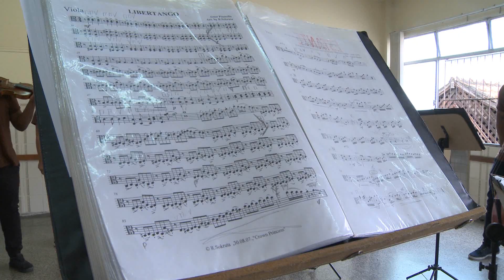AÇÃO SOCIAL PELA MÚSICA DO BRASIL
Ação Social pela Música do Brasil ,(ASMB), é uma organização não governamental no Rio de Janeiro, sem fins lucrativos, que visa à inclusão social, e à formação da cidadania através do ensino da música clássica para crianças, adolescentes, e jovens residentes em comunidades com situação de vulnerabilidade social.